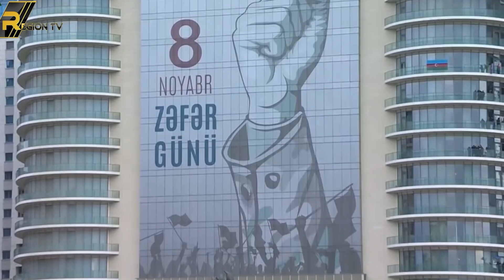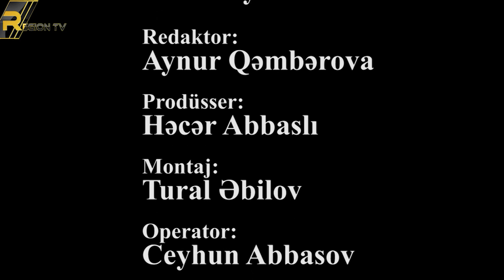Regionun fəxri: Hüquq müdafiəçisi Əlzamin Mamedov